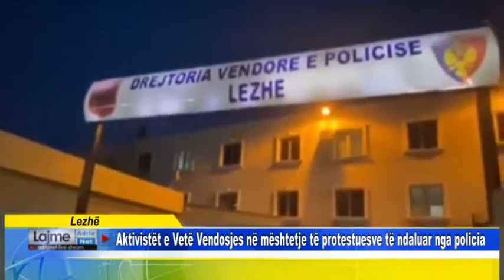Lezhë Aktivistët e Vetë Vendosjes në mështetje të protestuesve të ndaluar nga policia